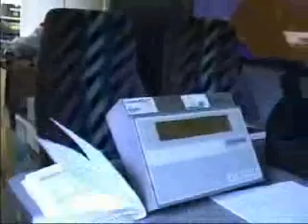Betonkanorace 2006 - Leeuwarden (deel 1/3)